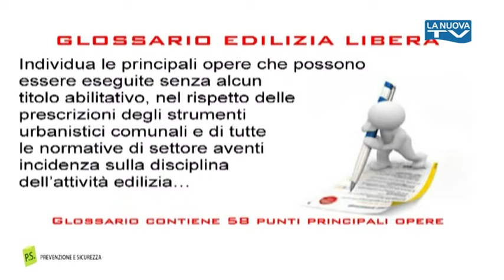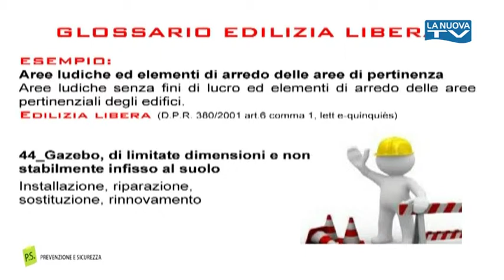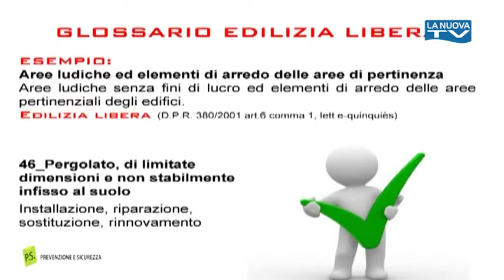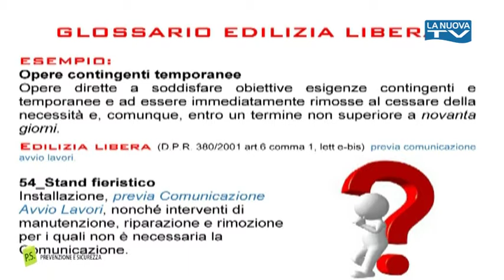20 - PREVENZIONE E SICUREZZA - LAVORI IN ECONOMIA 2 - 18 APRILE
Rubrica de La Nuova Tv che si occupa di sicurezza in ambienti domestici con l'architetto Mariangela Romaniello